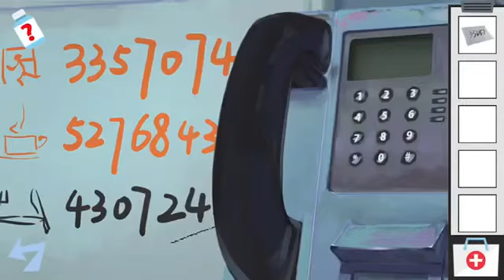Escape The Room: From The Silent Hospital Level 1-3 by JianGuo Zhou Walkthrough